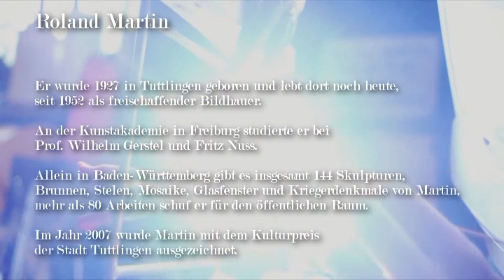Depelmann Roland Martin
Ein Porträt des bekannten Künstlers